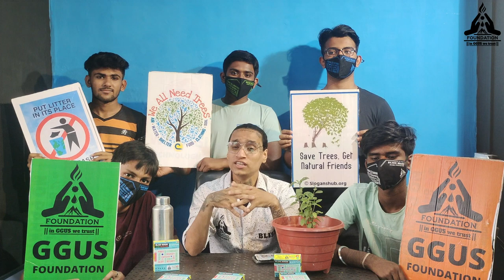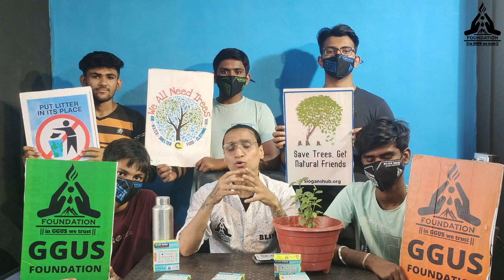22/04/22 || Earth Day || Important message By GGUS || Foundation || US NOW || COUNTDOWN BEGINS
Are you feeling the weather Hotter that usual?? क्या आपको जादा गर्मी मेहसूस हो रही हैं?

आज 22 April 2022 Our Mother Earth Day - Earth माने आपनी धरती माँ!

Earth Day is actually a day of awareness, A day for US to remember that WE ARE NOTHING without MOTHER EARTH

it is time now that we realize that we have been causing so much harm to mother earth and stand and work in order to protect mother earth
Is this video is an important message from GGUS Foundation requesting YOUR help and assistance in making our Mother Earth Green again
Since as you know our Mother Earth is RAVAGED and the plants and animals are dying.
Do share our message with your friends and family and help us save Mother Earth and do register for volunteering in our next tree plantation programs
With lots of love and light
Team US NOW

Thanks
With lots of love.